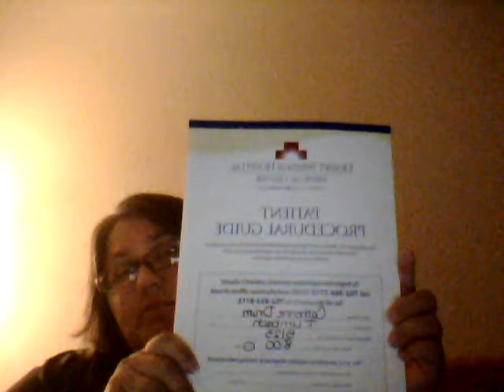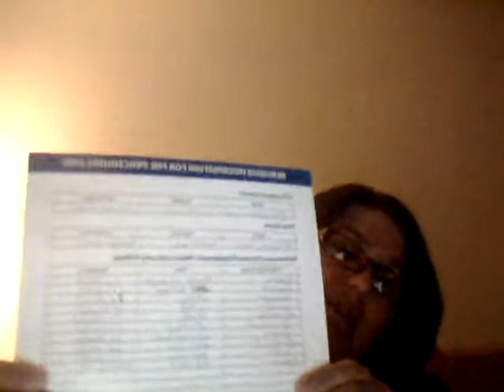Night before gastric bypass surgery!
Not really nervous, strange huh? Oh I forgot to mention that I lost a total of 29 lbs. I will see you all on the flip side! Much love! xoxo